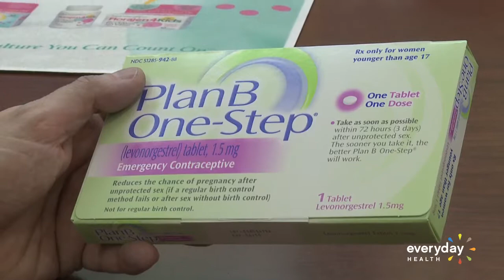Teach Teens About Emergency Contraception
The use of emergency contraception can reduce risk of pregnancy up to 120 hours after unprotected sex, however, it's most effective if used within 24 hours after intercourse, says the American Academy of Pediatrics.